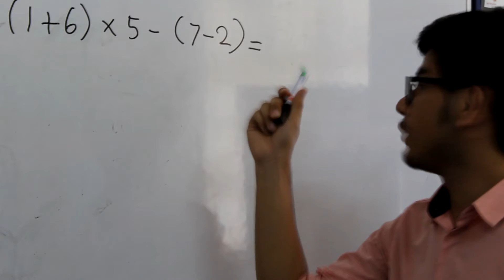Welcome to MYSEKOLAH l Trailer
A trailer for MYSEKOLAH project . Hope you guys enjoy this short trailer I made :)